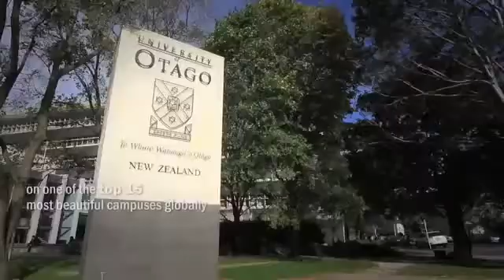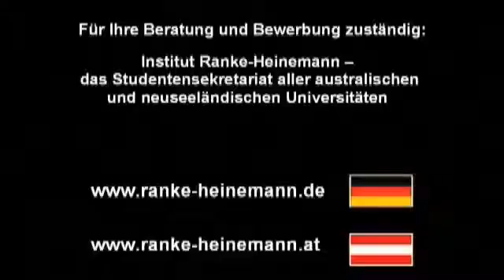Insitut Ranke-Heinemann: Welcome to the University of Otago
Die University of Otago in Dunedin stellt sich vor.